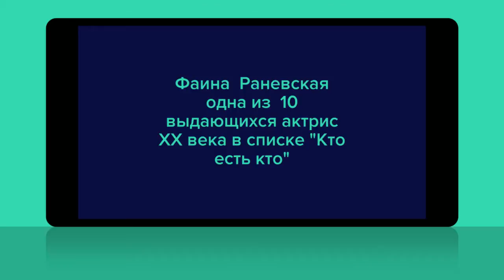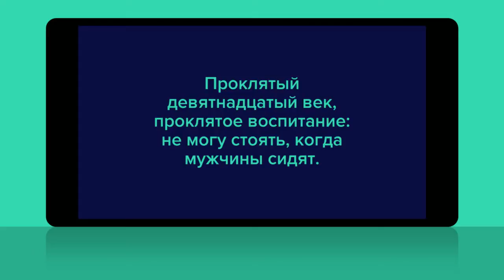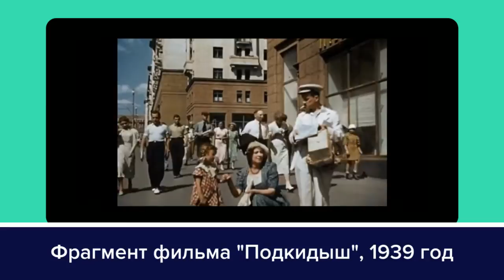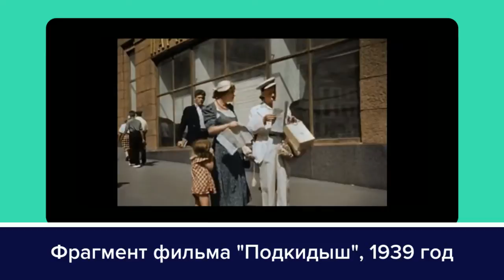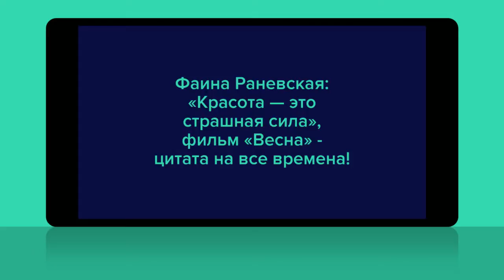02 04 Teatralnyy start